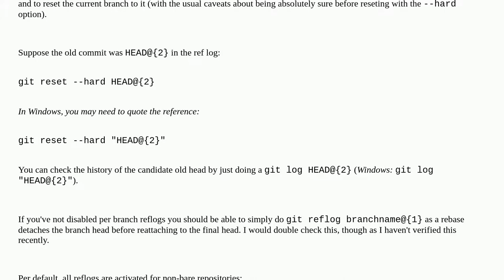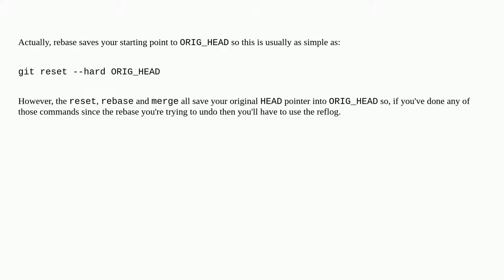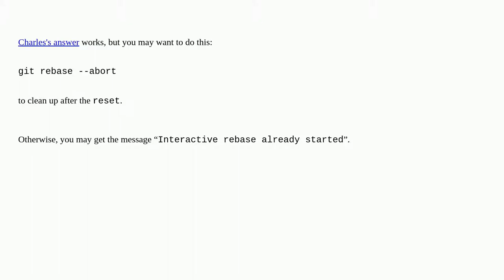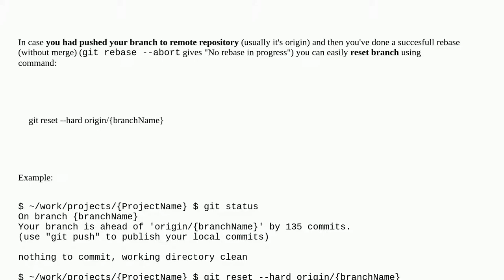Undoing a git rebase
A special thanks goes out to the community

  undo git git-rebase rebase